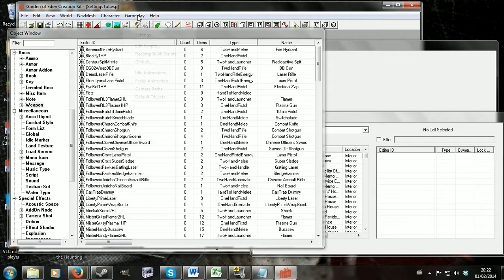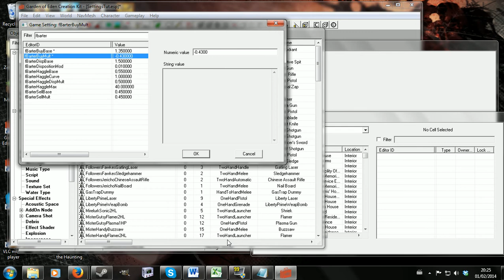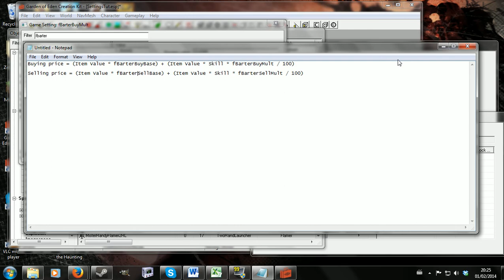GECK Tutorial - Settings: Barter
In this tutorial I demonstrate how to edit the bater system to make it easier/harder to trade by changing the buy and sell price. Formulas in the description!

Buying price = (Item Value * fBarterBuyBase) + (Item Value * Skill * fBarterBuyMult / 100)

Selling price = (Item Value * fBarterSellBase) + (Item Value * Skill * fBarterSellMult / 100)